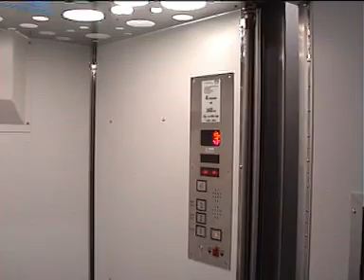Airbus A380 felvonója